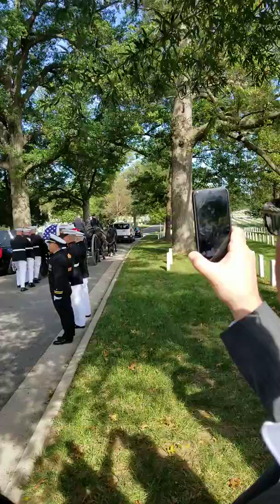Arlington National Cemetery * 10/17/2018 * Eugene Miller Service